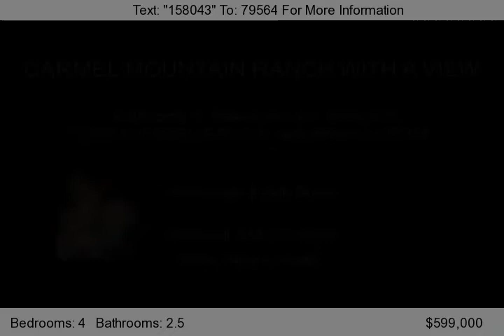13826 FONTANELLE PLACE, SAN DIEGO, CA 92128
Beautiful 4 bedroom 2.5 bath home in the Bluffs at Carmel Mountain Ranch with Panoramic Views. Berber and laminate flooring, Granite Kitchen countertops open to Family room with fireplace and entertainment niche &#40;speakers convey&#41;, 2 inch wood blinds, ceiling fans, central cooling, Spacious Master Suite with walk-in closet, separate shower and jacuzzi type tub. 2 car garage, cul-de...